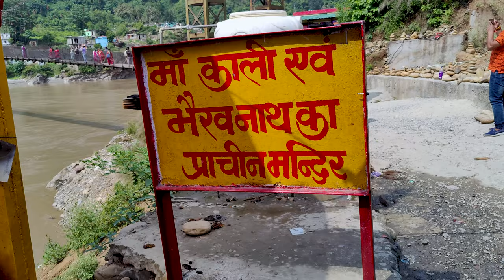Heavy Loss😭 Drone Crashed on Last Day of Ride😥 - Kishto pe Liya tha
Facebook ; Loki Tube

Paytm Phonepay Googlepay Number ; 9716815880 Lokesh bharti